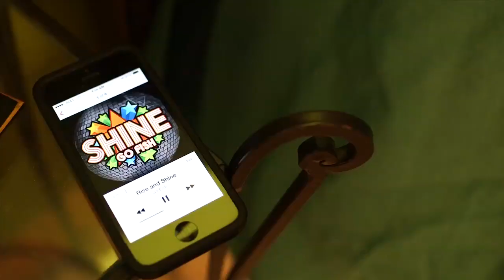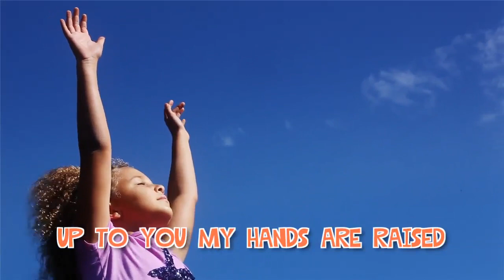Go Fish Rise & Shine Great Music For Kids!